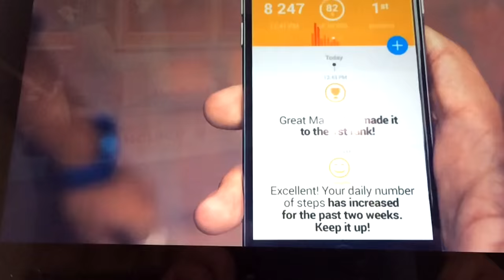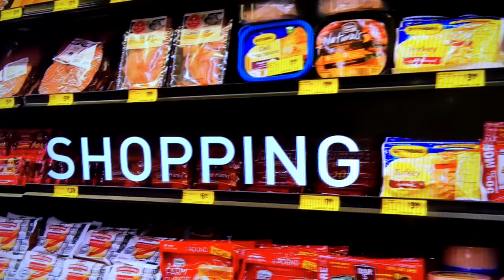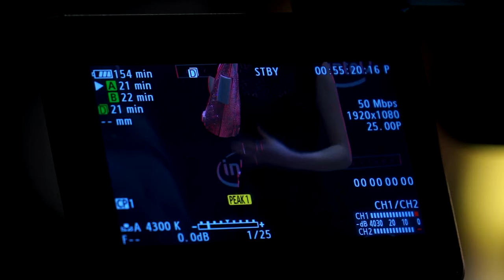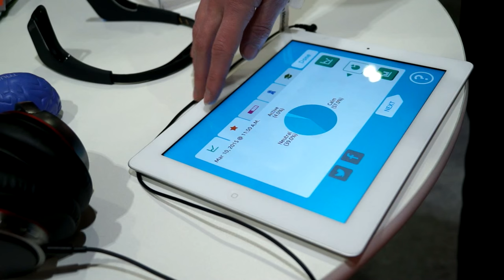Wearable Technology Show 2015 video showcase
This year's Wearable Technology Show was a two-day showcase of fitness, fashion, lifestyle, medical applications and future tech. In this video are Intel UK, who were there to show a variety of projects based around their Intel Edison - a tiny computer to develop wearable devices. They had British gold medallist Jo Pavey demonstrating fitness monitoring technology; Open Bionics and the incredible 3D printed Swarovski crystal studded robotic arm, modelled by Grace Mandeville, and; Arc Wearables whose haptic necklace can be used in gaming, sports or navigation to give the user instructions on how or where to move. The Butterfly Effect dress is another Intel powered project devised by Turkish designers Ezra + Tuba

Also featured are Practech whose Uband smartwatch also includes payment technology. FabLab London were there with a bank of 3D printers to talk about prototyping, as well as students from the Queen Mary University in London.

VR and AR companies had their own sections, but the most impressive on show were Meta with their Spaceglasses and the Samsung Gear VR mob doing demos of the headset.

After all that there was a wind down with the Muse interactive brain sensing headband which trains your brain to relax. Phew...